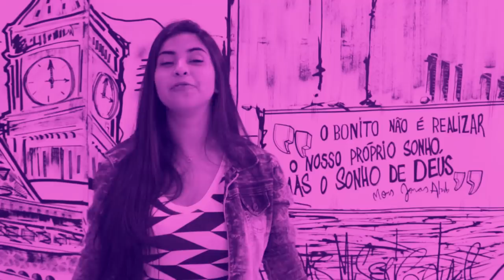Uma Revolução - (clipe oficial) 2019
música do Revolução Jesus

Obra Musical: Uma Revolução

Autoria: Pitter di Laura; Carlos Eduardo silva ( Tocco), Fábio Henriques , Felipe H. Adamo, Eduardo M. Neto

Interprete: Pitter Di Laura

Diretor de vídeo: José Rafael da Silva

Produção Musical: Bruno Espíndola
Arranjos: Samuel Ferreira
Programações, Backing, Baixo e Guitarra: Samuel Ferreira
Bateria: Bruno Espíndola
Gravado nos Estúdios Pe Léo e Mangata Produções por Bruno Espíndola
Mix e Master: Bruno Espíndola

Figurantes:

Renata Santiago
Ana Livia Lopes
Regiane Aparecida Rodrigues
Jonatha Vinicius de Oliveira
Pedro de Souza Vilas Boas
João Victor de Oliveira
Bruno Espindola da Silva
Rhayssa Caroline Ribeiro
Nathane de Souza Rangel
Gabriel D' Angelo Corrêa
Kleber Neves Pinheiro
Samuel Ferreira dos Santos
Gabriela Barreto da Silva

LETRA:

Não nasci pra ser mais um aqui
quero ter a santidade em mim
vou fazer uma revolução
com Jesus aqui no coração

Eu vou, fazer a diferença onde for
e soltar a minha voz pro mundo ouvir

Nas favelas e nos hospitais
na escola e no futebol
todos juntos vamos construir
um mundo novo pra voce pra mim

e soltar a minha voz pro mundo...

Oh oh oh ...  revolução do amor
Oh oh oh ... Jesus é o Senhor

Eu vivo a revolução
Ieeeeee.

Gerente Geral cancanova.com: Gustavo Henrique Borges
Gerente de Conteúdo: Rogéria Nair
Direção: Rafael Silva
Câmeras: Rafael Silva / Thales Palandi
Produção: Leticia Barbosa / Pitter Di Laura
Animação Abertura: Thales Palandi
Edição e Finalização: Rafael Silva